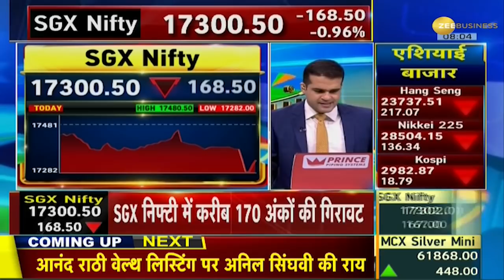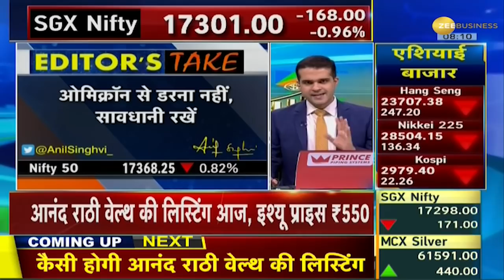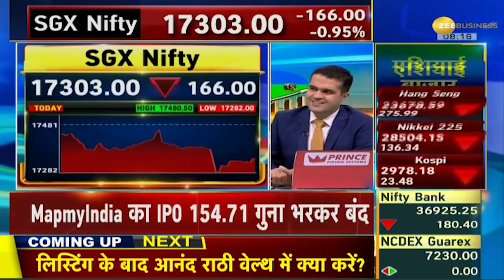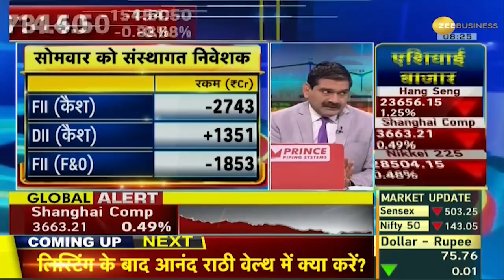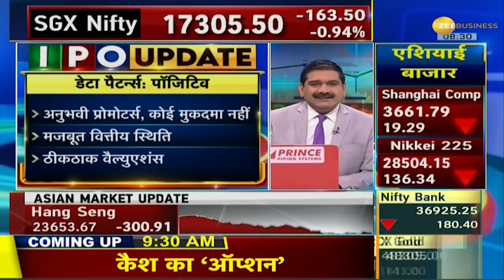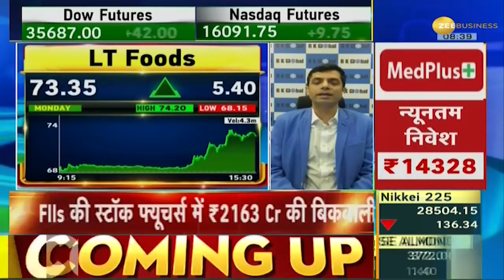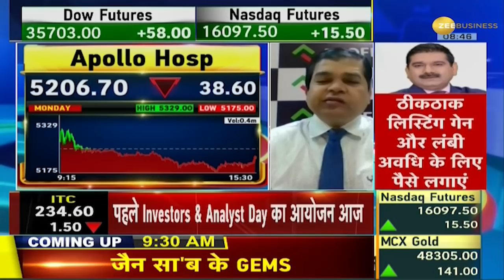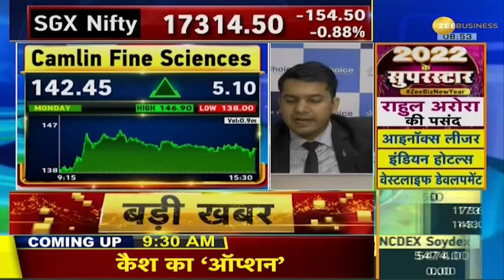Share Bazaar Live : क्या है बाजार के लिए आज के अहम ट्रिगर? | Share Market News | Anil Singhvi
Zee Business का यह सेगमेंट आपको एक दृष्टिकोण देता है कि आज वैश्विक बाजार के प्रदर्शन की उम्मीद कैसे की जाती है। इसके अलावा, उन प्रमुख ट्रिगर्स के बारे में जानें जो आज बाजार के लिए मायने रखते हैं और जिन शेयरों के बेहतर प्रदर्शन की संभावना है।